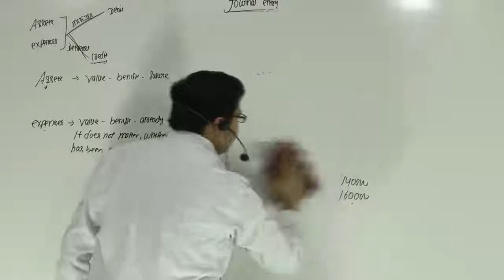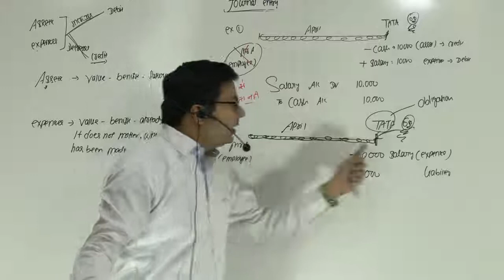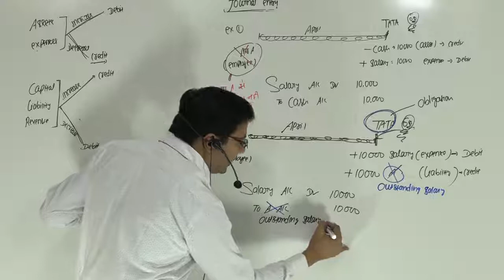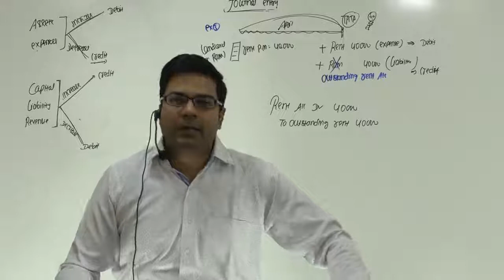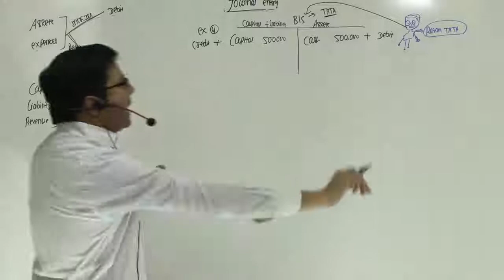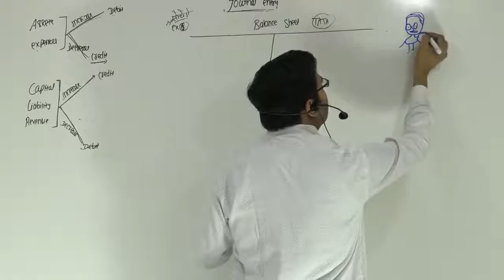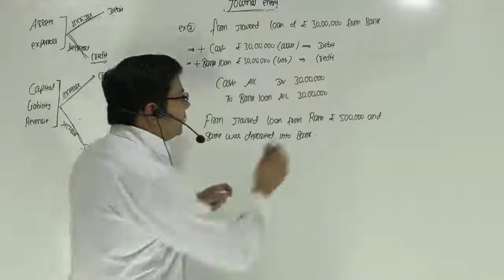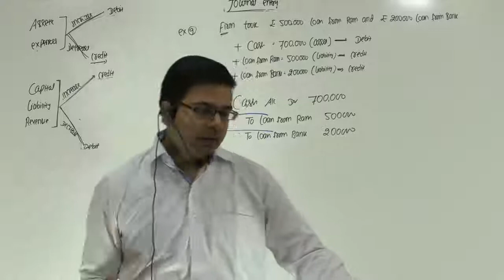Journal Entry | Lecture 3 | By CA/CMA Santosh Kumar